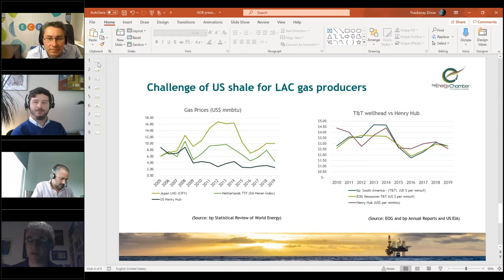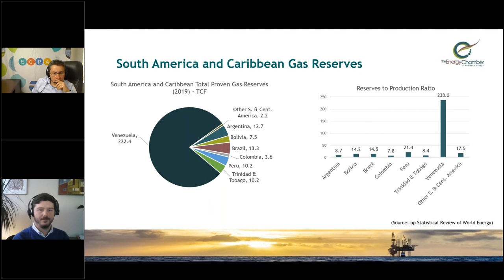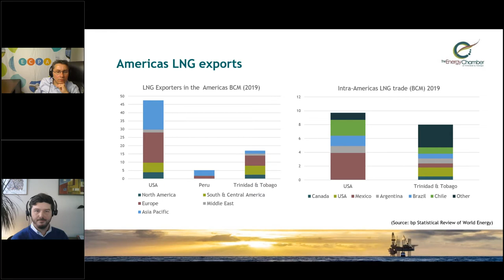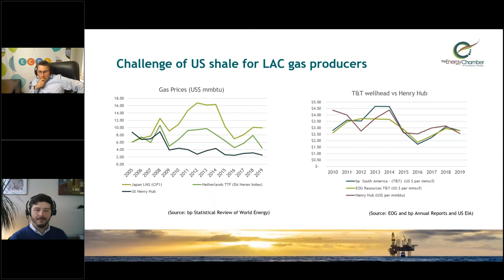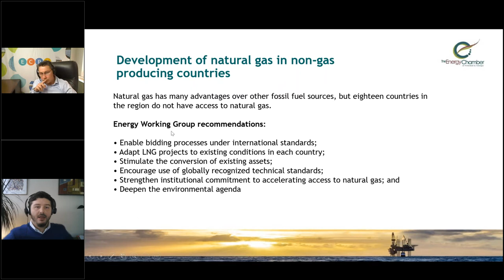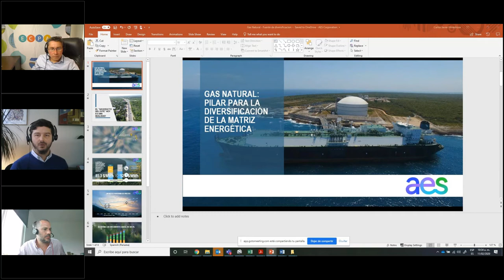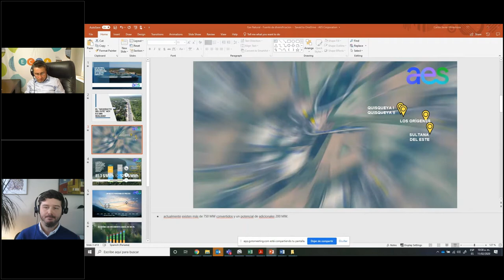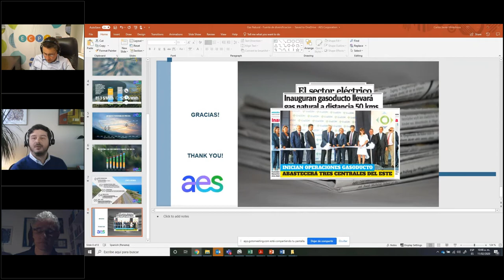Natural Gas as a Driver of Resilience and Energy Diversity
This session analyzed the flexibility and reliability of natural gas as a fuel source and the benefits of pairing it with the increasing deployment of variable renewable energy as well as the complementarity with hydropower in regions effected by El Niño or La Niña, as a cleaner, more affordable substitute for coal and heavy fuel oil.

10:00 – 10:05 Welcome and Introductions
- Juan Cruz Monticelli, OAS
- Lucas Barreiros, IDB
10:05 – 10:15 Expert Presentation
- Carlos Hinestrosa, LNG Business Development Manager, AES Corporation
10:15 – 10:30 ABD Presentation on Recommendations
- Thackwray Driver, President and CEO, The Energy Chamber of Trinidad and Tobago

10:30 – 11:05 Public-Private Dialogue on Implementation and Private Sector Support

11:05 – 11:15 Next Steps